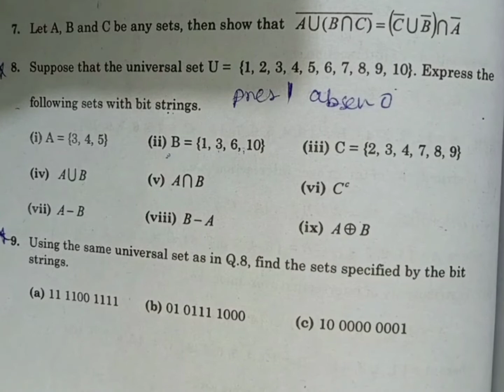Discrete Mathematics by Dr. Abdur Rahman and Shahid Mubeen| chapter 1 Exercise 1.3 question 7,8,9